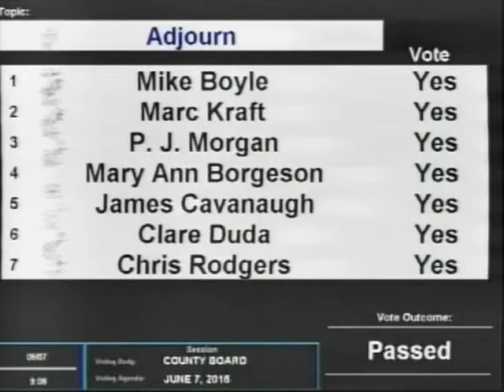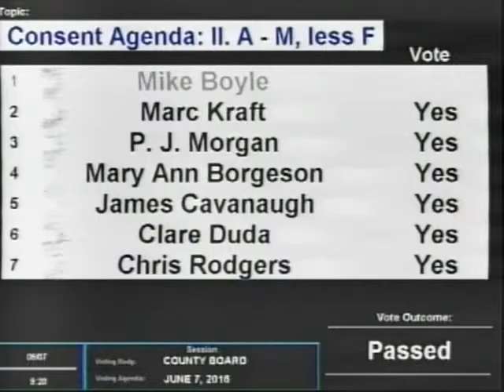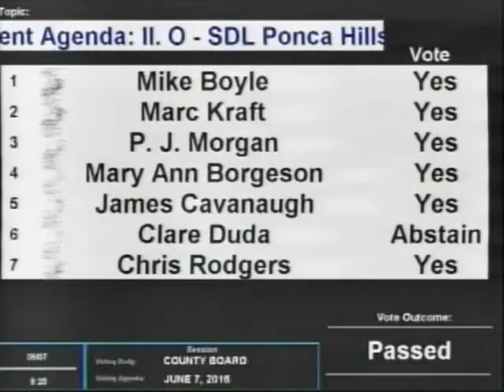Board of County Commissioners Douglas County Nebraska, June 7, 2016